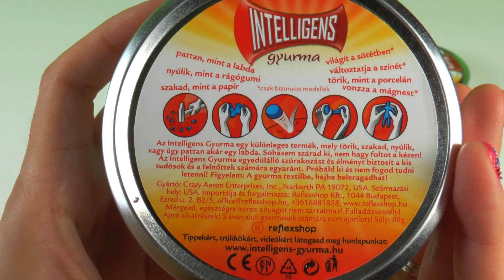Kicsomi - 🦄Kiki 🦄: 🎁 Intelligens gyurma 😯😉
Fogtatok már a kezetekben intelligens gyurmát? Állati jó érzés, és egy csomó mindent lehet vele csinálni. Van amelyik mágnesezhető, van amelyik színváltós, de akár pattogó labdát is lehet gyúrni belőlük.

A Kicsomi csapata:
🦄 Kiki 🦄
⚽ Csocsó ⚽
⭐ Mimi ⭐

Termékinformáció:
Anyaga: fém, gyurma
Súly: 80g
3 éven aluli gyermekek számára nem ajánlott!
A termék apró alkatrészeket tartalmaz! Fulladásveszély!
Mérgező, egészségre káros anyagot nem tartalmaz!
A gyurma textilbe, hajba beleragadhat!